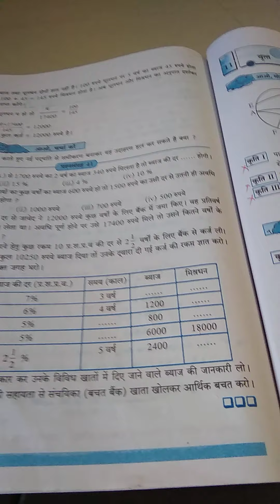प्रश्नसंगह 40 -प्रश्न क्र 5(7वी हिंदी )